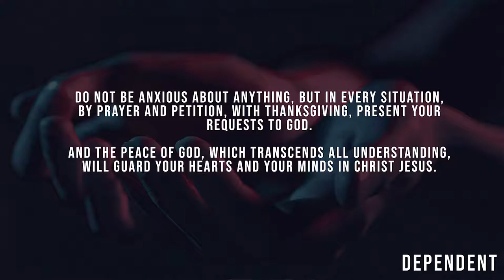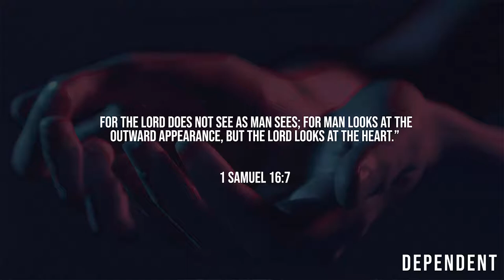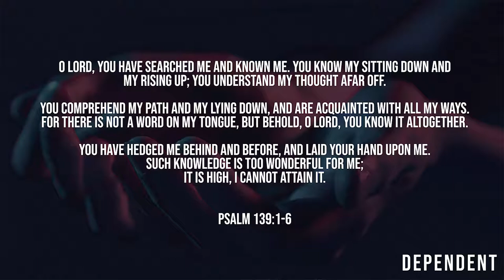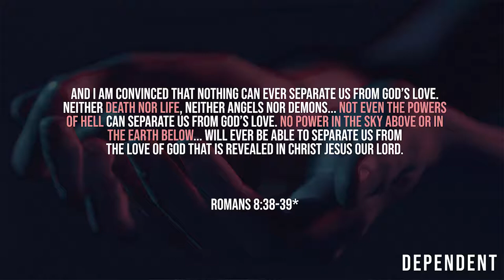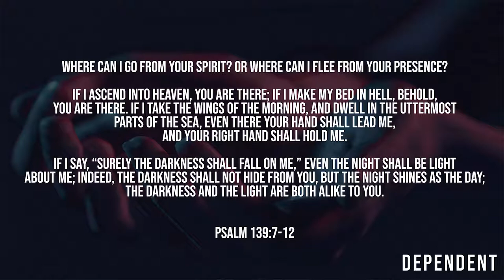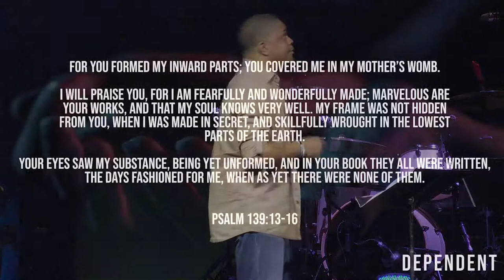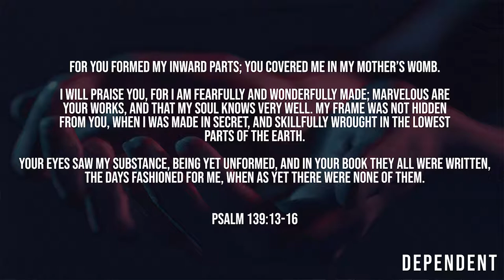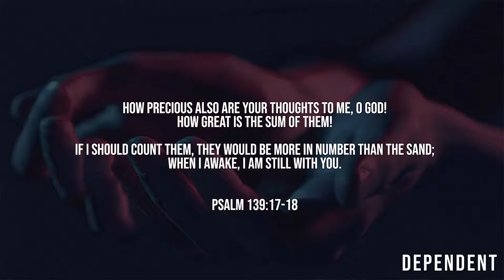Destiny & Thanksgiving | Dependent Sermon Series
Core Verse:  Psalm 139:1-18; Philippians 4:6-7

In this series, we continue discussing the importance of a thankful spirit in the fight against anxiety worry and stress. Today we look at Psalm 139.